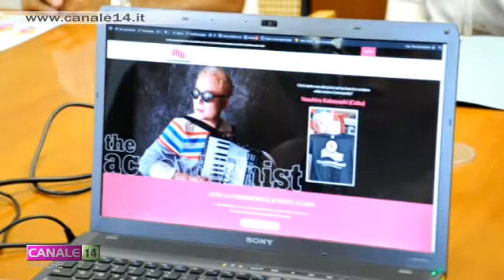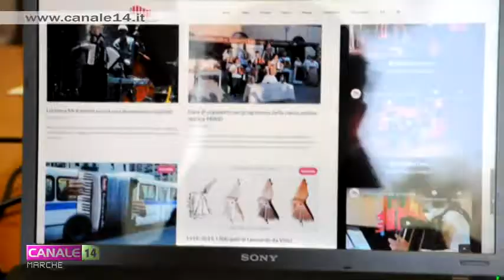Presentato "The accordionist" nuovo sito dedicato alla fisarmonica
Notizie sul mondo della fisarmonica e sul territorio di Castelfidardo, pagine degli utenti registrati in una sorta di 'Linkedin' del fisarmonicista e una web community a livello mondiale per scambiarsi informazioni.
E' il progetto " che da Castelfidardo, patria della fisarmonica, vuole guardare al futuro 4.0 dello strumento ma con lo sguardo diretto anche valorizzare il territorio in chiave turistica.